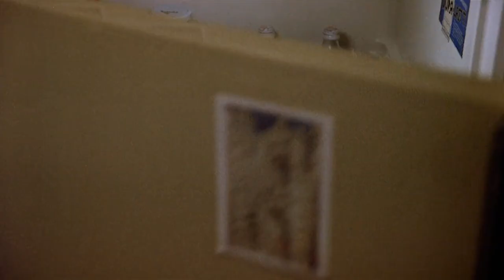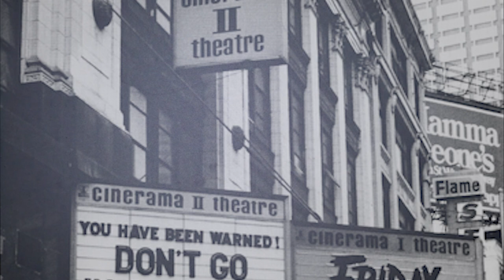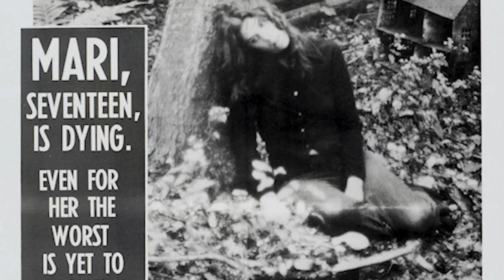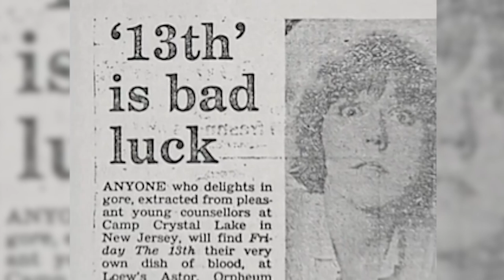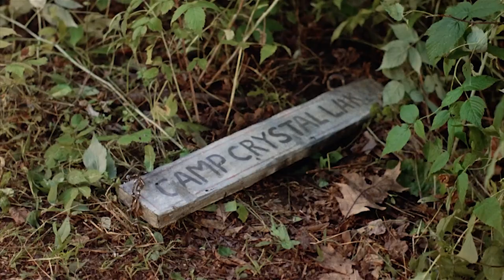FRIDAY THE 13TH PART 2 (1981) - WTF Happened To This Horror Movie?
Today we're looking at the making of Friday the 13th Part VI: Jason Lives. One of the most popular entries in the Friday the 13th franchise and the movie I credit with making me a fan of the horror genre. To find out what happened behind the scenes on this one, check out the video!